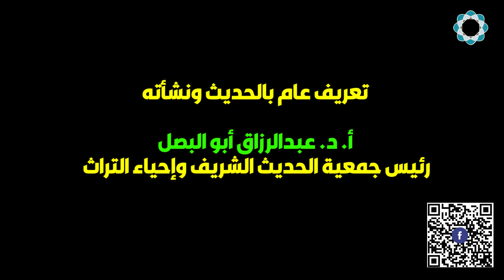تعريف عام بالحديث ونشأته - أ.د. عبد الرزاق ابو البصل - دورة اعجاز الحديث الشريف 2023